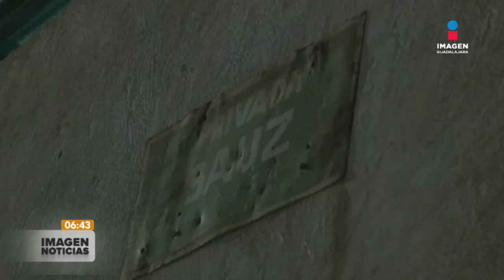Más de 10 horas de incendio en el Bosque de la Primavera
📰📺 ImagenNoticiasGDL con RicardoCamarena

No te pierdas Imagen Noticias Guadalajara con Ricardo Camarena de lunes a viernes en punto de las 05:45 p.m. por Imagen Televisión Guadalajara.